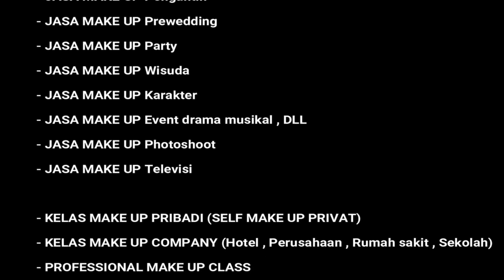BIKIN TERHARU !! UNGKAPAN HATI ANAK-ANAK SMK BAGIMU NEGERIKU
Halooo temen-temen semua…Di video kemarin aku share KESERUAN, KEBAHAGIAAN , dan KEBERSAMAAN ulang tahun Mami ELISABETH PHILIP.

Di video kali ini aku TANYA JAWAB anak-anak SMK yang masih sekolah disana ataupun yang sudah alumni.KALIAN HARUS DENGER !! TERHARU BANGET !!

Seperti yang kalian ketahui , Mami Elisabeth Philip adalah pendiri SMK BAGIMU NEGERIKU.SMK ini beroperasional sejak tahun 2011.

Sedikit cerita dibalik SMK hari ini.SMK Bagimu Negeriku didirikan karena KERINDUAN MAMI Elis agar anak-anak dari berbagai pelosok dan penjuru bangsa dapat menjadi berkat bagi banyak orang. Keingginan untuk mendirikan sebuah sekolah merupakan JAWABAN dari pertanyaan anak-anak dari pedalaman Sumatera, Kalimantan, Sulawesi, Papua, Nusa Tenggara , apakah yang bisa sekolah hanyalah orang kota dan orang yang kaya. Bagaimana nasib kami anak-anak yang tinggal di tengah hutan ? Dari hal tersebut mami tergerak untuk mendirikan SMK Bagimu Negeriku, sebuah sekolah yang tidak hanya membekali siswa dengan ilmu pengetahuan namun juga pembinaan karakter. Harapannya Siswa tidak hanya mempunyai otak yang cerdas namun juga harus memiliki watak dan hidup berdampak SMK Bagimu Negeriku adalah sekolah berasrama yang juga merupakan gambaran miniatur Indonesia karena peserta didik datang dari berbagai pelosok daerah di Indonesia. Di sekolah ini, kami mendidik dan menempa karakter siswa-siswi kami dengan berlandaskan nilai-nilai 4B (Berbudi, Berkualitas, Berdaya dan Berhasil) yang adalah budaya organisasi di SMK Bagimu Negeriku.

Buat temen-temen  yang nonton video ini di pelosok Indonesia manapun  , YANG PENGEN BANGET SEKOLAH TAPI TIDAK MAMPU.Kalian JANGAN SEDIH , Masih ada harapan dan masa depan untuk kalian.Kalian bisa daftar di sekolah ini pastinya dengan berbagai persyaratan yah.Karena sekolah ini bener-bener menyaring HANYA UNTUK yang kurang mampu.

Buat temen-temen yang MAMPU dan KEPENGEN untuk BERBAGI di sekolah ini.Dengan memberikan dukungan apapun , silahkan menghubungi SMK BAGIMU NEGERIKU.

Yuk kita saling Bersama-sama , bahu – membahu , MENCERDASKAN BANGSA INDONESIA.
Kalau kalian di SEMARANG , kalian bisa mampir kesini dan kalian akan MELIHAT HAL YANG LUAR BIASA BANGET !!
Anak-anak ini memang berasal dari pelosok dan tidak mampu.Tapi IDE mereka  GAK KALAH sama anak-anak di sekolah Mahal ataupun Internasional.
Aku bisa bilang begini , bisa ketik disini , itu karena aku sudah melihat langsung.
Anak-anak di sekolah ini bener-bener sangat beruntung.Karena di sekolah ini pun sering banget ada ORANG HEBAT/PROFESSIONAL  yang MENGAJAR anak-anak  disini.
Bahkan bisa saya bilang belum tentu di sekolah mahal bisa dapet ilmu dari orang-orang hebat seperti ini.

Terimakasih buat temen-temen yang sudah memberikan dana , waktu , ide , doa , dan support lainnya yang tidak bisa aku ungkapkan.Semuanya ini bisa terlaksana dengan luar biasa, pastinya karena ANUGERAH TUHAN , yang kedua karena ada orang-orang mau berbagi.